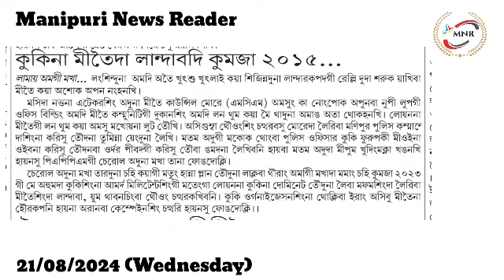Kukina Meeteida Landabadi Kumja 2015 gi August 18 dagi Houkhre : PAPPM